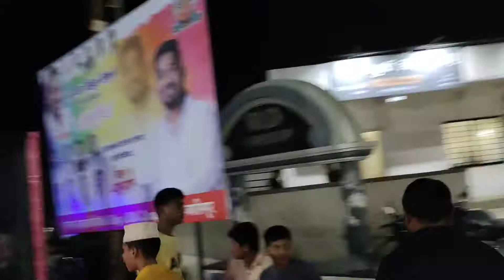जयसिंगपूर यात्रोत्सव ✨🔥2022